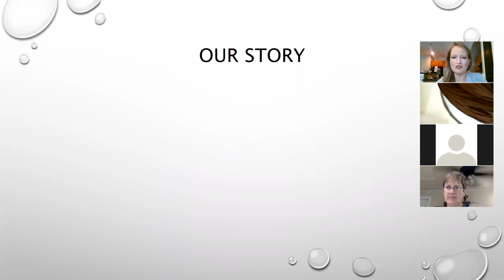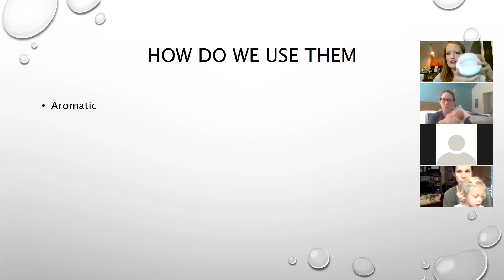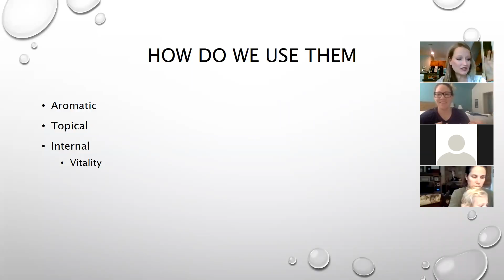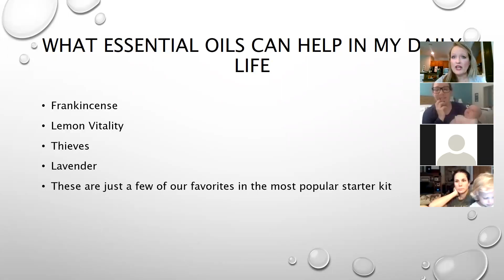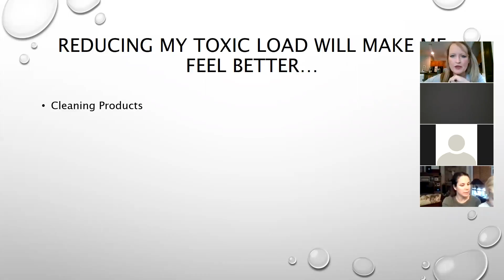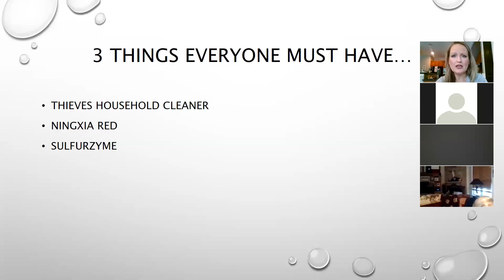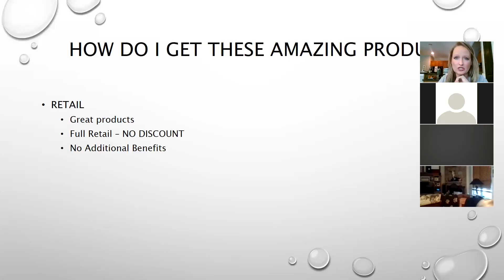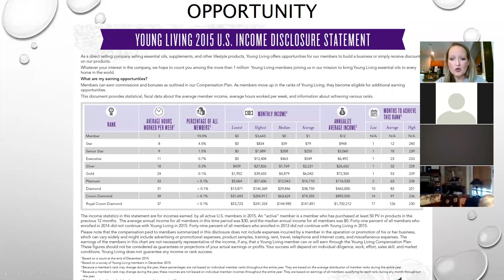Health & Wellness 101